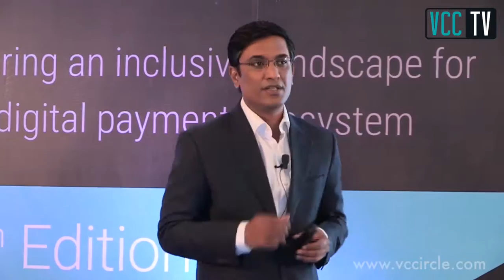TR Ramachandran, Group Country Manager, India and South Asia, Visa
Techcircle Payments Forum 2016
Keynote Address - Disruption in Banking and Payments’ by TR Ramachandran - Group Country Manager, India and South Asia, Visa